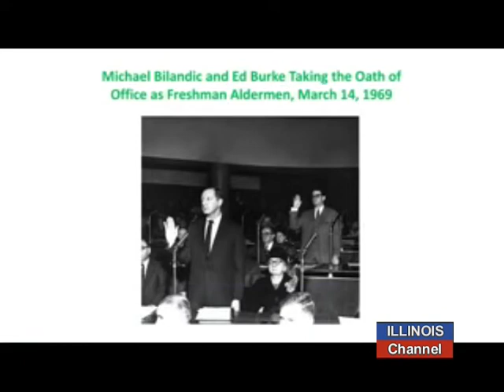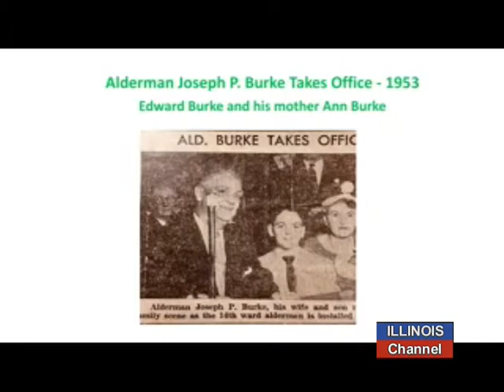Celebrating 50 Years of Service from Chicago Alderman Edward Burke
Introduced by Mayor Emmanuel, Alderman of the 14th Ward of Chicago, Edward Burke, recounts his 50 years of service and how the city has changed over the past half century.